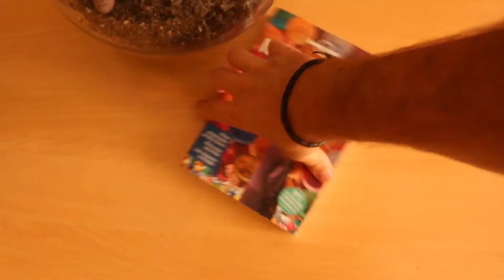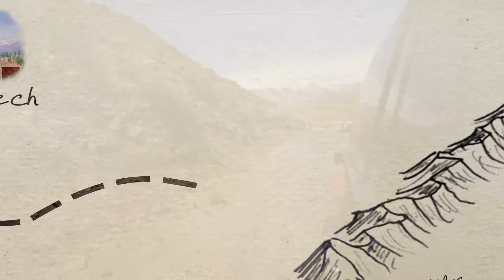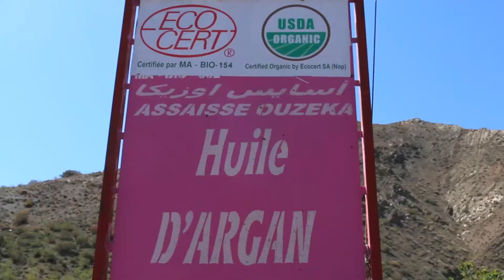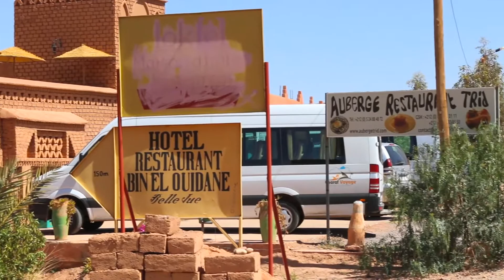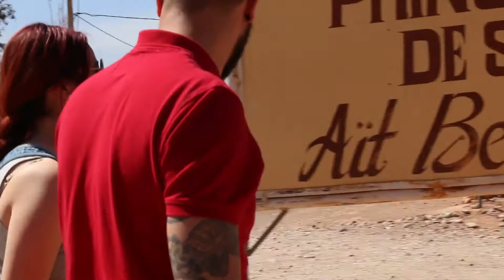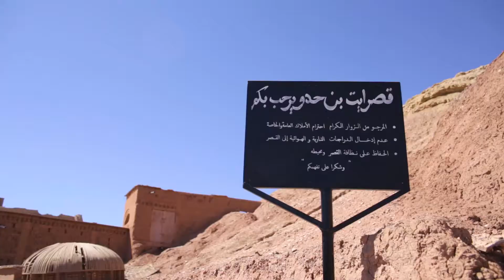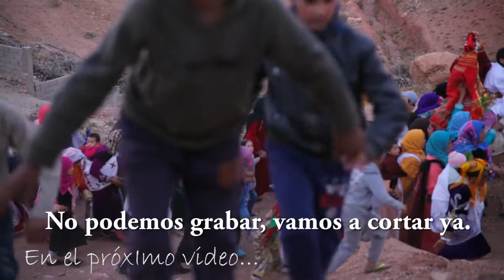Empieza la aventura - Marruecos #1 | Persiguiendo el viento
Marruecos es un país con tanto contraste que nos fascinó a todos nada más pisarlo. Recorrimos lo mejor del país, de punta a punta en un 4x4 🐪

En este video os contamos como fue el inicio de nuestra ruta que partía desde Marrakech, atravesando la inmensa cordillera del Alto Atlas en dirección al este, al desierto, con una parada para comer en la espectacular Ait Ben Haddou.

Y si estáis pensando en ir a Marruecos y queréis vivir las mismas experiencias que nosotros, decírmelo y os ayudaré con más información.

¿Próxima parada? 🍃

Por si os interesa, también estoy persiguiendo el viento en: 🍃😉